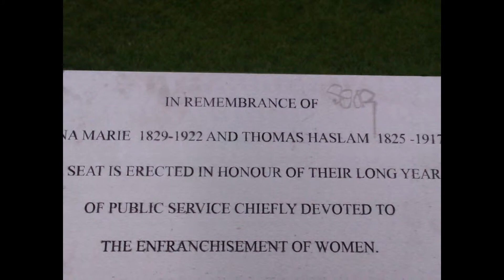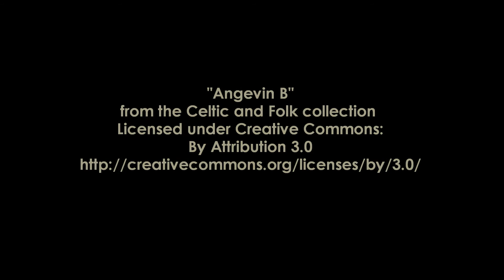2012-03-07 Spring Walk through St. Stephen's Green in Dublin, Ireland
IMAGES FROM THE EMERALD ISLAND PART Ib:

In honour of St. Patrick’s Day which will be celebrated by many people around the world, I choose to share some of the impressions that I have collected during my time in Ireland…

For info:  The images resulted from the camera of my mobile phone at a time when I knew pretty much nothing about photography…  -  Here they are just the same.  :)

BILDER VON DER GRÜNEN INSEL TEIL Ib:

Zu Ehren des St. Patricks Tages, welcher Mitte des Monats von vielen Menschen rund um die Welt gefeiert wird, wähle ich, einige der Impressionen, die ich in Irland gesammelt habe, zu teilen…

Zur Info:  Die Bilder entstanden mit der Kamera meines Mobiltelefons zu einer Zeit, als ich mich mit Fotografie so gut wie gar nicht auskannte…  -  Ich zeige sie trotzdem.  :)

ISRC: USUAN1200111